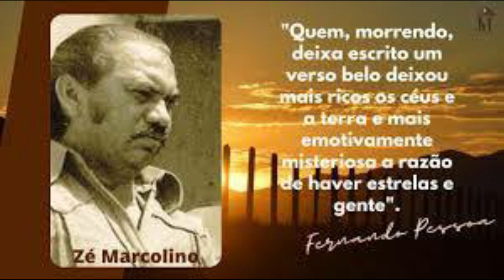Pombinha Branca de Zé Marcolino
Viva Zé Marcolino!!!